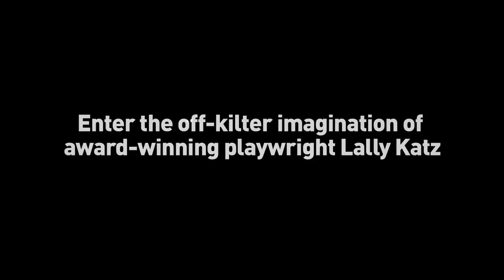Return to Earth - Teaser Video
Immerse yourself in the off-kilter imagination of playwright Lally Katz with this special animated teaser video.